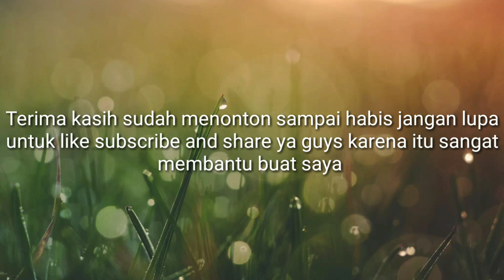Lagi Live Streaming Ketemu Satu room dg Rand MKS sama WAWAN MKS -Solo Players Indonesia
Hay guys gmn kbr nya di sana semoga aja sehat selalu aminn 🙏
Di beri selalu kesehatan

✓✓✓✓✓✓Selamat menonton ✓✓✓✓✓✓

Nick Fire Fire :

Nick 1 : ProJuliusFF1

Nick 2 : •RED•JuLiuS

Tinggalkan jejak dg komen di bawah ok 👌

WAWAN MKS
Rand MKS
Frontal Gaming
IMBA JR